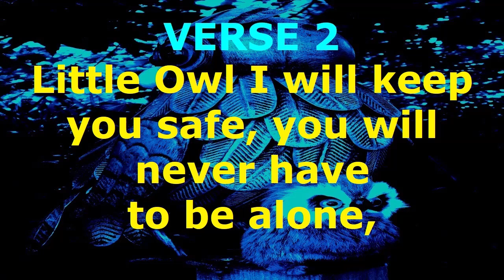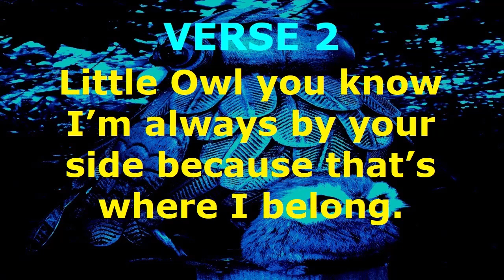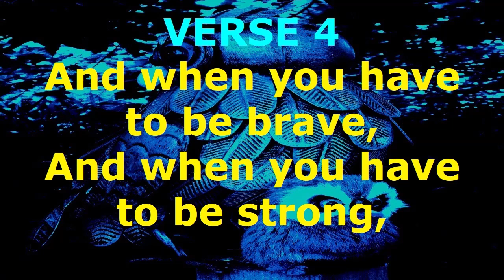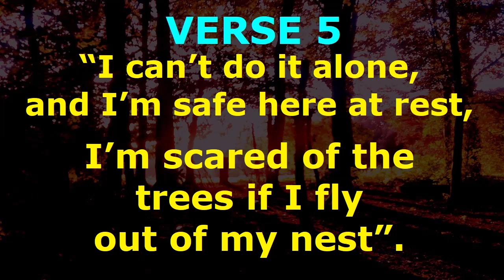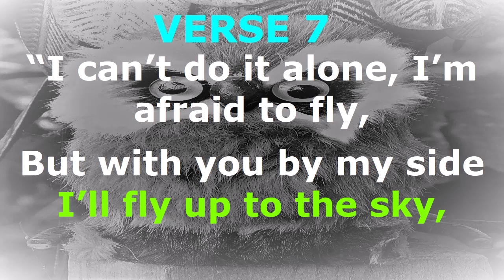LITTLE OWL | FRIENDSHIP POEM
EVERYBODY NEEDS TO HAVE A FRIEND

If you have enjoyed this video, we would be very grateful if you would also like, share, comment, and subscribe to our other channel Blue Planet for Sale which has original new songs and original Scottish comedy.

The words to this poem were penned by BH McKechnie and VHM McKechnie who equally own the literary copyright and have the sole authority and rights to licence and allow: copying, issuing, lending, renting, performing, showing, playing or broadcasting of this poem. The stated owners of this poem also have the right to equitable remuneration.